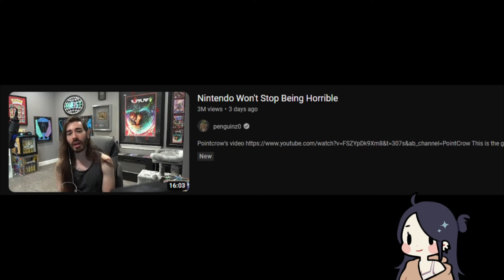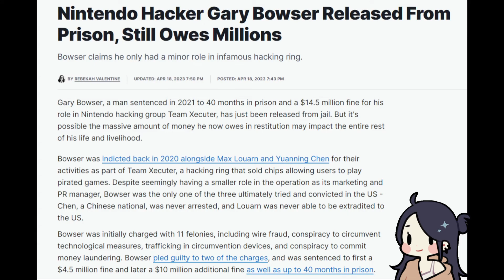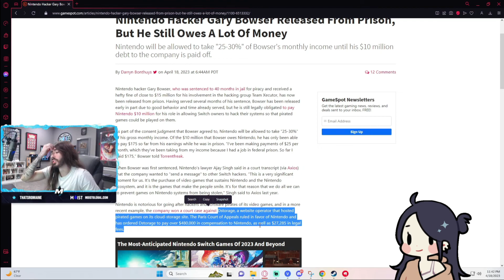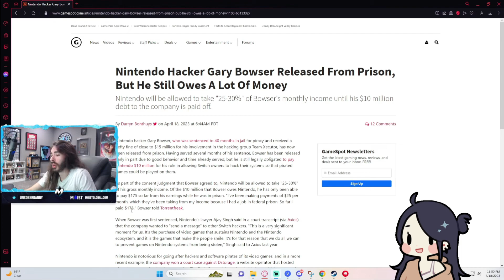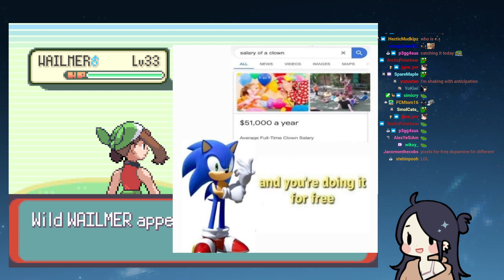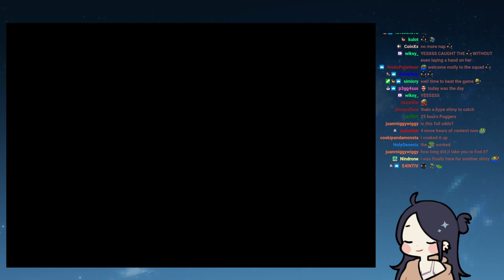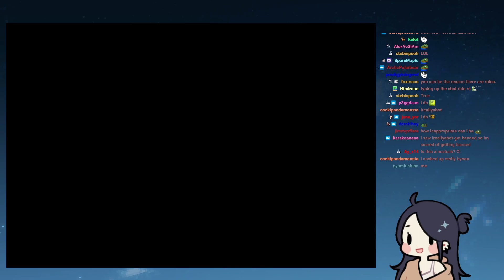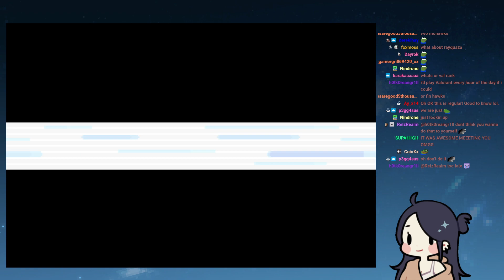hyoon | 2023-04-19 | bedge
Stream Title: bedge

00:00:00 Just Chatting
00:15:48 Pokemon Emerald